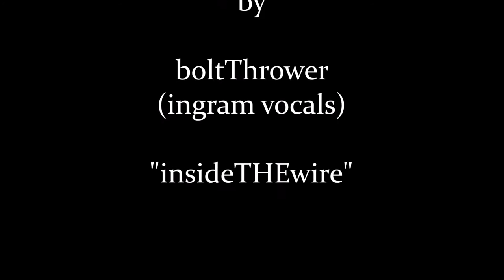DANE REYNOLDS - EXCERPT (non-HIPSTER VERSION)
I dont always steal clips of Dane Reynolds, but when I do, I dont put in effemenite homoerectus kai neville inspired shitty songs that are better suited for whatever popular snuff film is out right now you sick weirdos apparently watch...I care about surfing and We need to stop this terrible tradition of surfing movies with slow crappy music and bring surf videos back to a time when surf videos had actual elephant sized balls! The chai tea venti spicy hypto krypto pumpkin latte hipster have got to go!!! ya'll suck more than that first date with that chick on tinder that writes on her profile "not here for hookups". lord have mercy!

"Inside the Wire"
(dave ingram on vocals)

footage fromyoutube channel -  "surf shop"
video- "dane reynolds - excerpt"

sorry for yelling ;-)
I hope yall have a wonderful day!
Stay Classy!